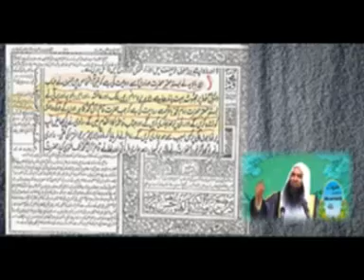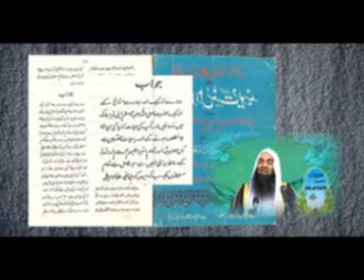Seerat E Ayesha Siddiqa R.A. by Sheikh Tauseef Ur Rahman Part 2(full)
Aap Nabi saw ki Wife aur hamari maa Ayesha Siddiqa R.A. ki seerat kya hai...kya karte the aap aur bahut kuch..must watch sheikh tauseef ur rahman...